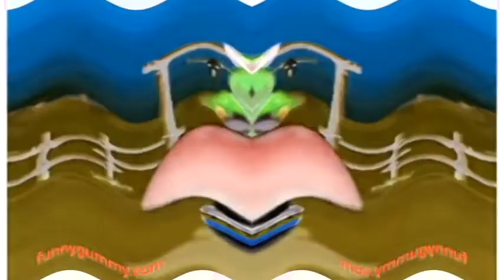The Gummy Bear Song Long English Version In G major 367